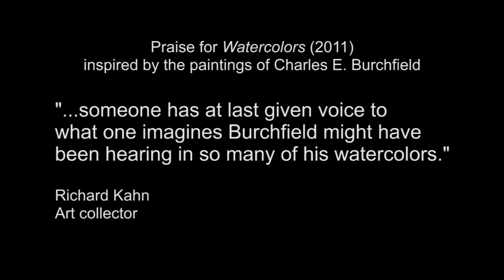"The Coming of Spring," A New Monodrama Inspired by Charles E. Burchfield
"The Coming of Spring" is a new one-act monodrama based on the paintings and writings of visionary American watercolorist Charles Ephraim Burchfield (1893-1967), created by composer-librettist Nell Shaw Cohen. The piece is scored for tenor, flute (piccolo), oboe (English Horn), clarinet (bass clarinet), bassoon, horn, and piano.

This trailer was compiled from footage recorded during a staged workshop performance on April 29, 2014 at New York University's Provincetown Playhouse in New York City.